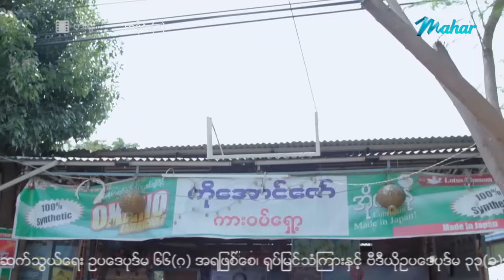ဟီးရိုး ရုပ်ရှင်ဇာတ်ကားကြီး (အပိုင်း ၁) - မြင့်မြတ် ၊ ဝတ်မှုံရွှေရည် - Myanmar Movies - Love - Drama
ဟီး႐ိုး ရုပ်ရှင်ဇာတ်ကားကြီး  အစအဆုံးကို
Mahar Mobile Application (မဟာမိုဘိုင်းအပလီကေးရှင်း) မှာ
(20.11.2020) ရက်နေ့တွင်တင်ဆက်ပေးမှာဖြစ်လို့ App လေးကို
ဒေါင်းလုတ်လုပ်ထားလိုက်ပါနော် 😍😍
Android ဖုန်းများဒေါင်းရန်

ဟီး႐ိုး ႐ုပ္႐ွင္ဇာတ္ကားႀကီး (အပိုင္း ၁) - ျမင့္ျမတ္ ၊ ဝတ္မႈံေရႊရည္ - Myanmar Movies - Love - Drama

Presenting daily.

မဟာ အပလီကေးရှင်းကို ဖုန်းမှာ install လုပ်ပြီး
မြန်မာဇာတ်ကားသစ်များစွာကို ကြည့်ရှုနိုင်ပါတယ်။
မြန်မာဇာတ်ကားသစ်များစွာကို ကြည့်ရှုနိုင်ပါတယ်။

Myanmar Video - Hero - Myint Myat , Wuitt Hmone Shwe Yee - Love - Drama - Romance